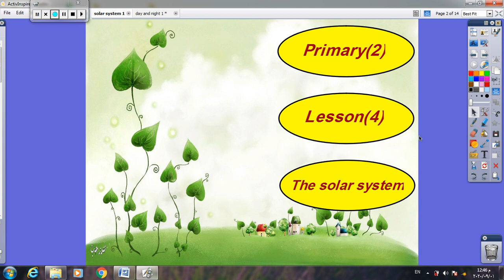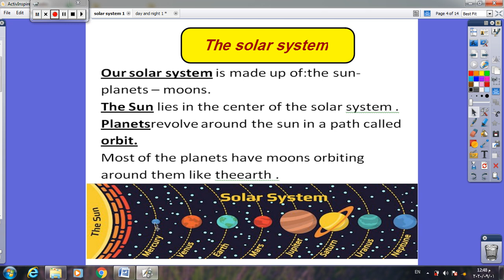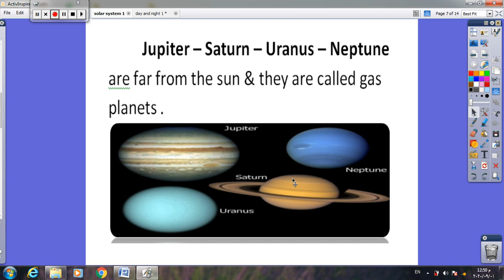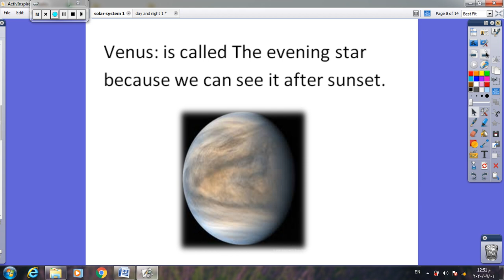prim 2 1stL 4 solar system